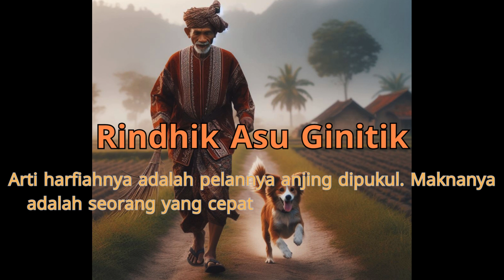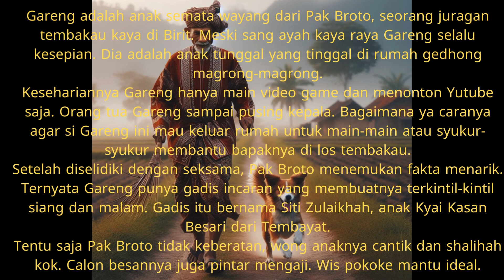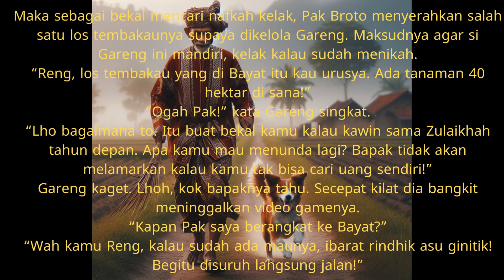PARIBASAN (56): Rindhik Asu Ginitik